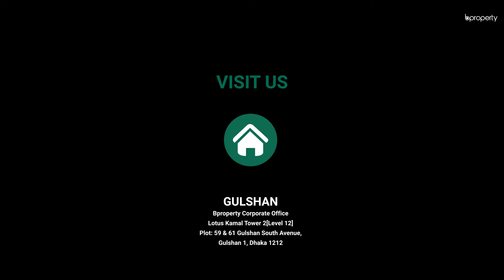Modern 1,200 Sq. Ft. Flat in Adabor | Flat for Rent in Dhaka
Located near several important areas in the city, Adabor is home to many residents who enjoy the wonderful atmosphere that's found here. Equally nice is this property for rent that welcomes you with all the modern amenities, a good amount of space, the latest fixtures and an effective floor plan for your comfort. for more info or call